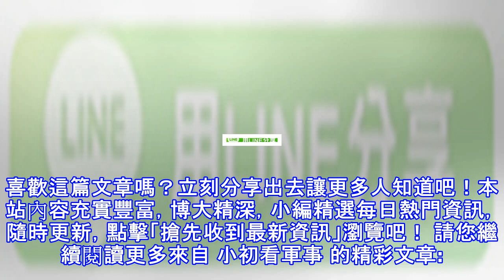為什麼左撇子不能扔手榴彈，真相讓人哭笑不得！很尷尬！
左撇子的人雖然很聰明，但是對於扔手榴彈，左撇子就不適合了。為什麼呢？因為現在左撇子的人很少，所以現在手榴彈的設計都是採用右手拿手榴彈，左手拉環，如果左撇子的人和右撇子的人一起扔手榴彈，那畫面想想都很搞笑，一不小心就炸到自己。 (adsbygoogle = window.adsbygoogle || []).push({}); 而且如果左撇子在投的時候，中途脫離滑落，後果可想而知。再加上現在所有的手榴彈的設計都是以右撇子為標準。所以軍隊禁止左撇子扔手榴彈。 (adsbygoogle = window.adsbygoogle || []).push({}); 喜歡這篇文章嗎？立刻分享出去讓更多人知...